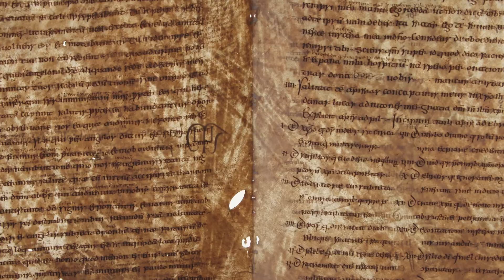Uncovering Medieval stories held in parchment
When medieval scribes sat down to preserve the records of their day, they often wrote on parchment – a paper-like material made from animal skins. A long time valuable source for textual scholars, the parchments have now gone beyond the humanities. ERC grantee Matthew Collins found a way to capture the ancient DNA from the calves and sheep whose skin became the parchment to shed new light on medieval animal farming practices across Europe